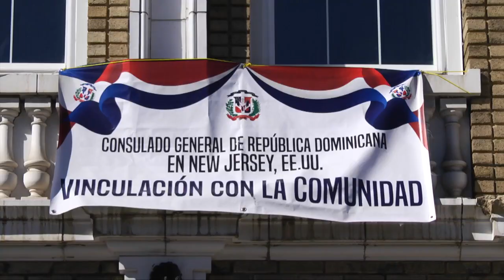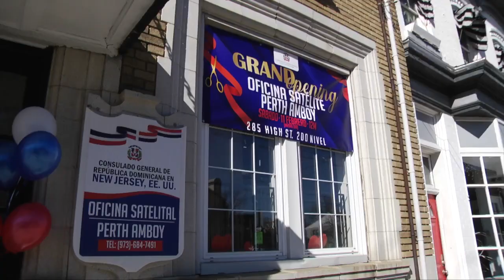Inauguran Consulado Dominicano en Perth Amboy NJ